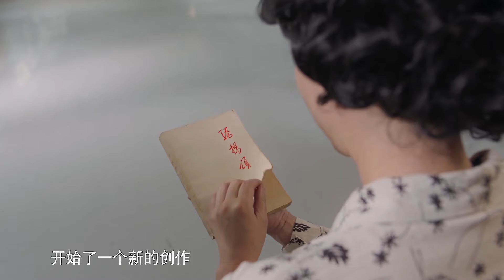引入敦煌概念 陈舜瑶提出意想不到的建议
《穿越丝路的花雨》用艺术化的影像，真实还原40年前《丝路花雨》经典舞剧诞生的故事。该片细致讲述了艺术家们在敦煌莫高窟，面对千年壁画曾经遇到的挑战和困惑。创新和坚持使《丝路花雨》成为舞剧的经典之作，该片同时也展示了每一代舞者的坚守和传承。